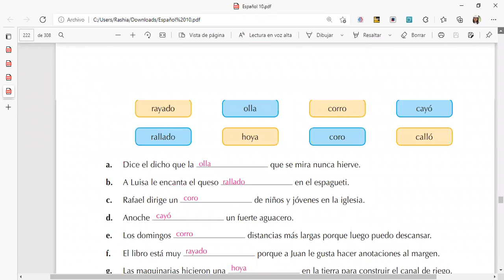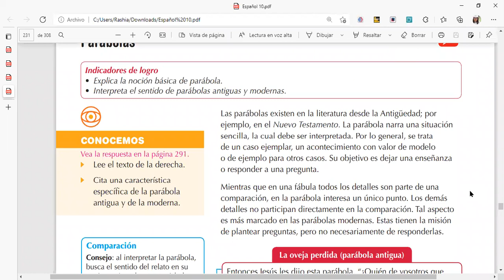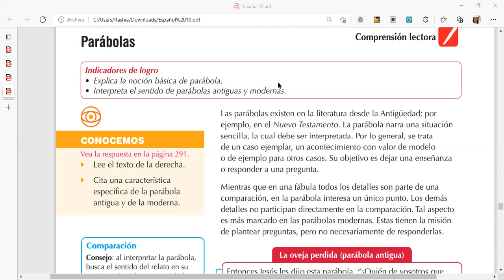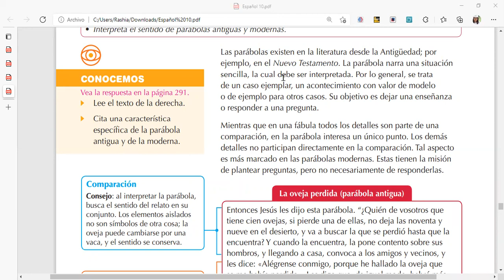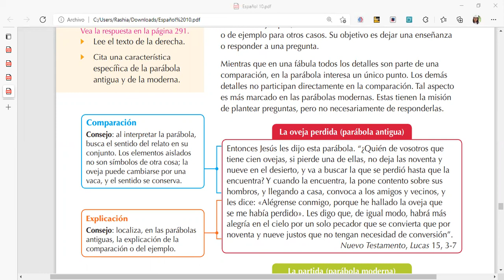Español 10° Ciencias/Comercio 06 10 2021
La parábola